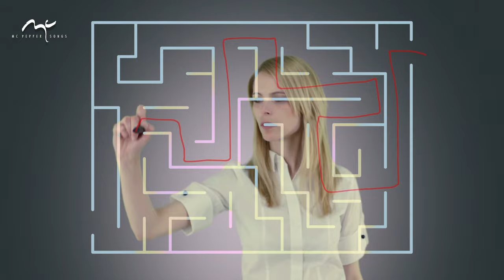Lebenslabyrinth | In meine Spur | Martin Pepper | Original Video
Auskoppelung aus dem Album "Funkenflug"
Produziert von Martin Pepper und Christian Renz, mit Sängerin  @HunzingerYasmina

Hier kannst du Martin Pepper unterstützen und frühe Veröffentlichungen sowie Hintergrundmaterial bekommen

Album Download und Streaming online bei Apple Music, Amazon Music, Youtube Music, Deezer, Tidal und Spotify

▬ Social Media ▬▬▬▬▬▬▬▬▬▬▬▬▬▬▬

▬ Liedtext "Lebenslabyrinth" ▬▬▬▬▬▬▬▬▬▬▬▬

Ich hab zu viele Bälle in der Luft,
meine Multitasking - Energie verpufft.
Erst schien es so leicht, aber jetzt reichts.
Ich hör nur dieses penetrante „Go“
und komm nicht mehr so leicht in meinen Flow,
verlier das Gespür, leb neben mir her.

Ich wünschte, alles wäre hell und klar,
könnte öfter spüren: „dafür bin ich da“.
Doch irgendwas blockiert dieses Gefühl,
ich brauch ein Stück mehr Klarheit
für mein Lebensspiel!

Gib du mir einen Faden
für mein Lebenslabyrinth,
weil ich sonst so schnell darin verlier.
Ich wend mich zu viel hin und her,
verirre mich und laufe leer.
Ich komm an meine Grenzen,
hilf mir, Herr, wieder neu in meine Spur.

Ich bin mein eigener Gegner,
wenn ich zu viel will
in diesem weit verteilten Rollenspiel.
Ich werd den Faden finden,
der mir Frieden gibt
und taste mich mit Würde bis ins Ziel.

Kapitel:
00:00 Intro
00:10 Vers 1 a (Ich hab zu viele Bälle in der Luft)
00:26 Vers 1b (Ich hör nur dieses penetrante Go)
00:41 PreChorus (Ich wünschte, alles wäre hell und klar)
01:01 Chorus (Gib du mir einen Faden)
01:23 Interlude
01:27 Vers 1 a
01:43 Vers 1 b
01:58 PreChorus
02:19 Chorus
02:44 Coda (Ich bin mein eigener Gegner)
03:07 Choruszeile verhalten
03:17 Chorus
03:37 Chorus ad lib
04:02 End (Wieder neu in meine Spur)